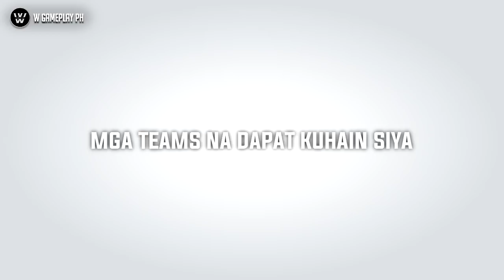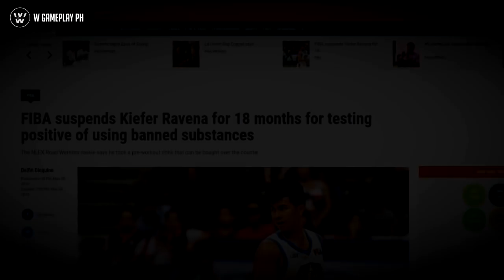Mga PBA Teams para kay CJ Perez | Saan ba siya Babagay? | PBA Draft 2018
Please, like my facebook page, Parekoy. I appreciate it.